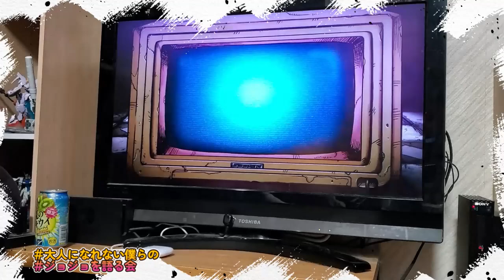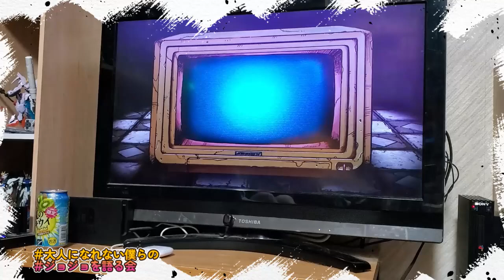『大人になれない僕らの！ジョジョを語る会③』袖崎洗心すっだいごど、すっべ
こんにちは！
袖崎でこんなことも遊べる・体験できるんだ！？と興味を持たれた方からのご連絡をお待ちしてますm(__)m一度手に取れる、誰かが教えてくれる新しいものにハマってみませんか？(笑)
今回はようやく実現した『ジョジョの奇妙な冒険』を愛して止まない人たちが集まり、語る会！！

このチャンネルではみなさんのすっだいごど・他の人に見てもらいたい特技・自分が頑張っていることを発信するお手伝いをしています。ご連絡お待ちしてます。